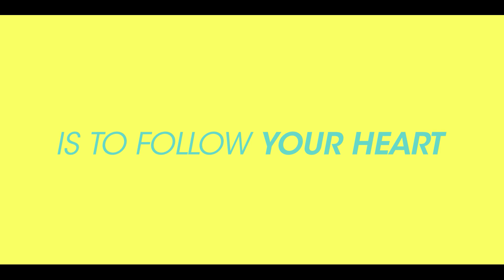Summertime 2 | Official Trailer | Netflix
Let’s go back to Riviera and see how the protagonists of Summertime 2, coming June 3, are doing. Exams might be over, but the true test is about to begin.

It's summer again and while many relationships have changed in the past year, these friends are realizing some attractions are impossible to resist.